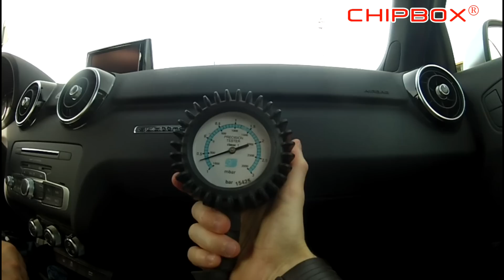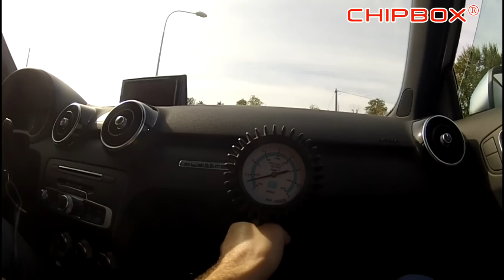AUDI S1 210kW (CHIPBOX®)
The all new AUDI S1 170kW CHIPBOX now available!

CHIPBOX ®

Performance module for turbo petrol/diesel engines.